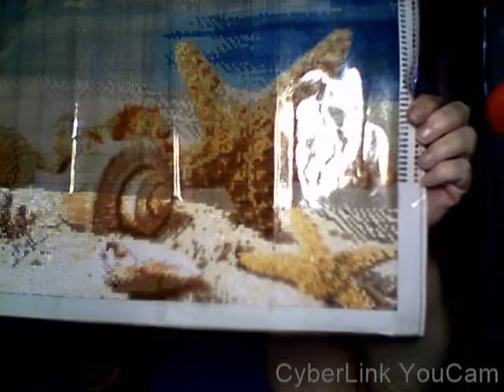TOO HOT TO TROT ~ JULY 13 2020 MONDAY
NOT MADE FOR CHILDREN:
He makes birdhouses, planters, clocks, and much more.
She is a artist and craftier living in Florida but was born and raised in Wyoming.
We are also happy to do custom orders.
We moved to Florida a few years ago to enjoy a happier and healthier life. I decided that I wanted to help spread some love throughout the United States and started "Hats for 50 States". I loom knitted stocking caps/hats and each month a new state organization receives my hats to give to those that need them. To let them know that people do still care. I was very honored and happy to have shipped hats to 35 states before my health made me stop.  Thank you again to everyone who donates any amount of type of yarn, or hats. Together we made a difference.
ADDRESS IS:
Theresa Heide
206 HICKORY AVE
Fun-loving couple who moved here to Florida after living in Wyoming for most of our lives. .Our next journey since we are both disabled now is that sometime this year we will be moving to Georgia with our daughter. We will still be  Keeping it real just like if you were sitting here with me. Please join me, have some tea or coffee.

ALWAYS HAPPY TO TAKE DONATIONS OF YARN OF ANY KIND, TO MAKE MORE HATS TO DONATE. Yes I will still be making and donating locally.